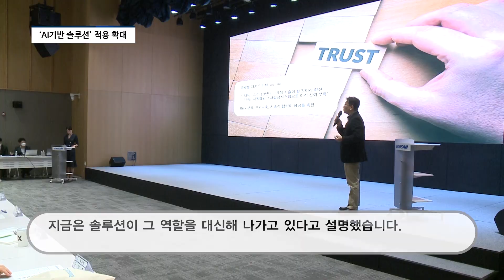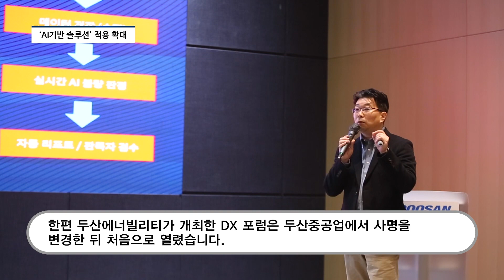두산에너빌리티, 설비·부품 문제 잡는 ‘AI기반 디지털 솔루션’ 적용 확대한다